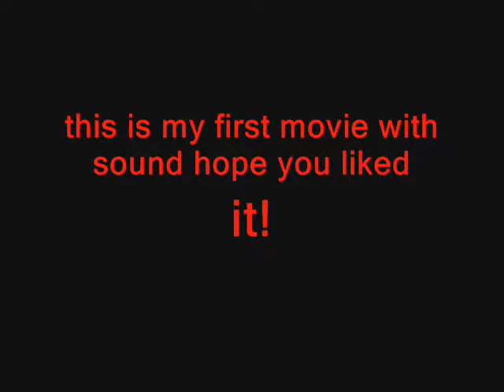pivot Billiard movie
this is my first pivot with sounds hope you like it.